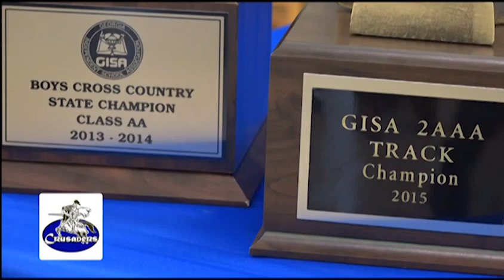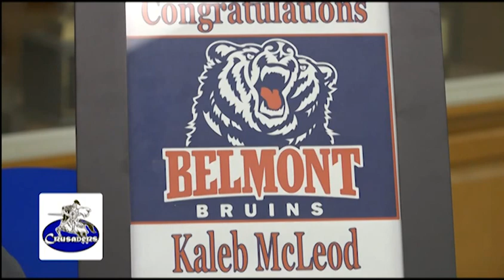Newswatch 35 - Kaleb Mcleod Signing at TCS